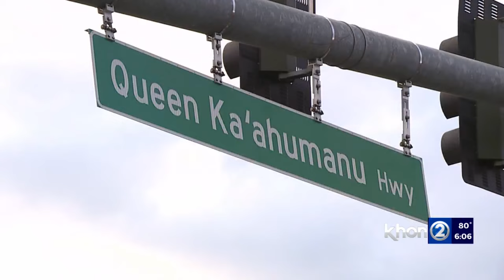New official name for Big Island?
The State of Hawaii's Board on Geographic Names listed on its agenda for Tuesday, April 2 that it will be "revisiting the name of the Island of Hawaii."